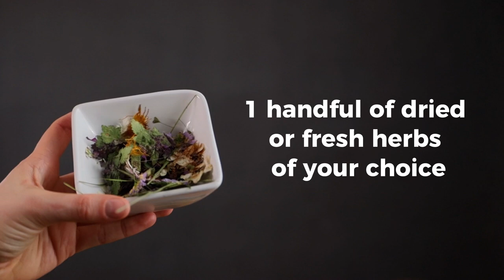Homemade Herbal Shampoo • DIY Tutorials • GreenGate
Do you check the composition of shampoos in shops and avoid those containing the notorious parabens and silicones? Ditch chemical hair products! Here’s how to make your own natural herbal rinse and shampoo.

More videos, articles, but also e-learning, activities for educators, or a mobile application can be found

Petr Miloš (GreenScan)